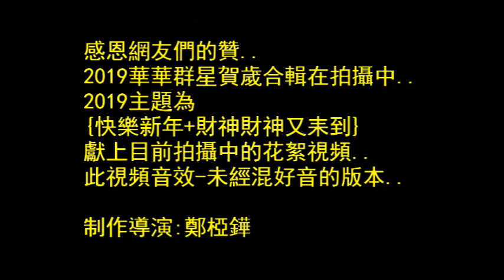2019華華群星贺岁拍攝花絮 Part 1 导演:郑桠铧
2019 華華群星贺岁拍攝花絮 Part-1        导演:郑桠铧
24-07-18